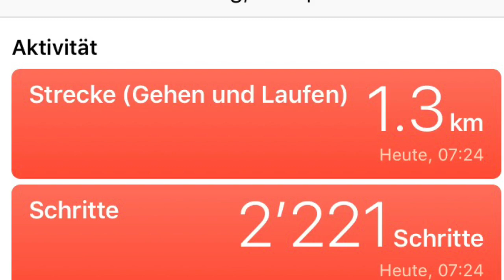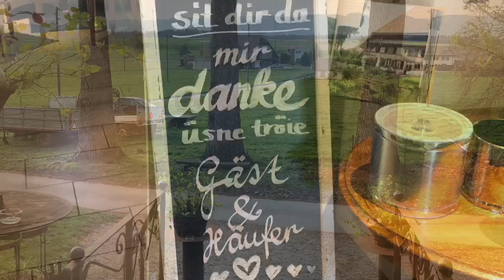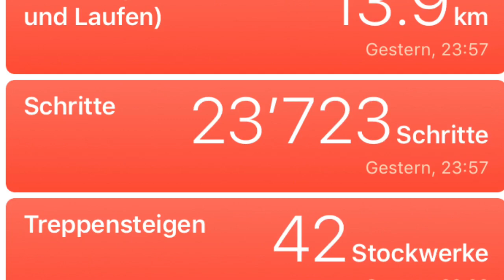Grüedonnerstag zum letzten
das letzt mal öffentlich